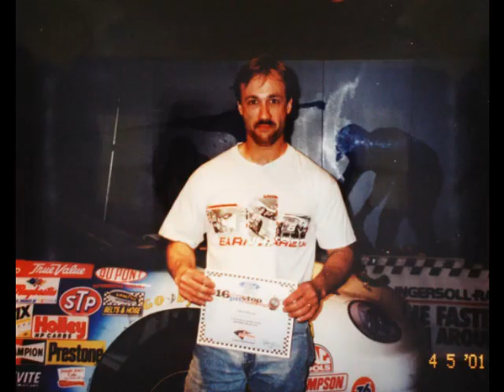Our life with Mike in pictures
family pictures